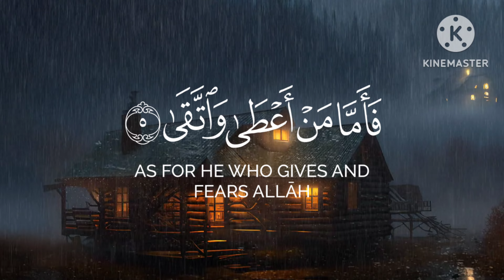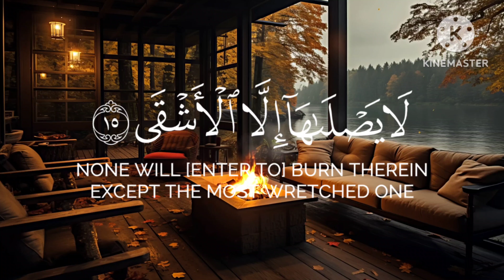SURAH AL-LAYL 🎧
"Assalamu Alaikum and welcome to ISLAMIC REMINDERS! Here, we strive to ignite the light of faith in your heart through thought-provoking reminders, insightful reflections, and practical advice rooted in Islamic teachings.

We do not claim ownership of these materials, and they are used here solely for educational and non-commercial purposes. If you are the owner of any audio content used in this video and wish for it to be removed or credited differently, please contact us at and we will promptly address your concerns. Thank you for being so understanding."